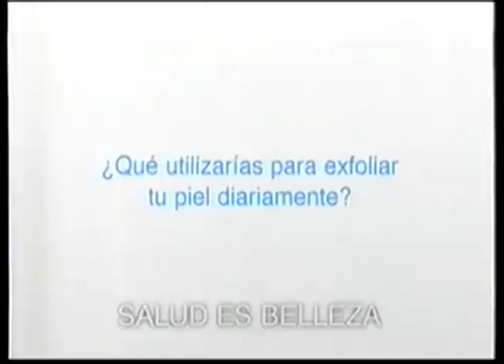Comerciales mexicanos: Dove Exfoliante 2003